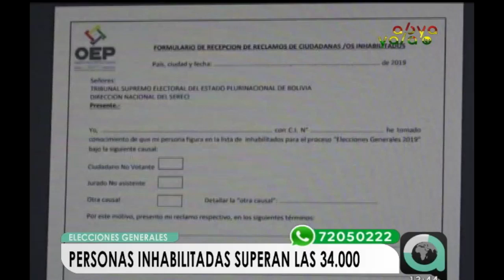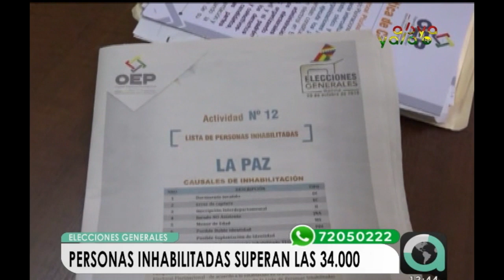Personas inhabilitadas para las elecciones superan las 34 mil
El Servicio de Registro Cívico (SEDECI) informó que la lista de inhabilitados en el país llega a 34.536 y en el exterior a 1.587, los mismos tienen desde este 29 de agosto hasta el 6 de septiembre para subsanar esta situación para que puedan emitir su voto el 20 de octubre.